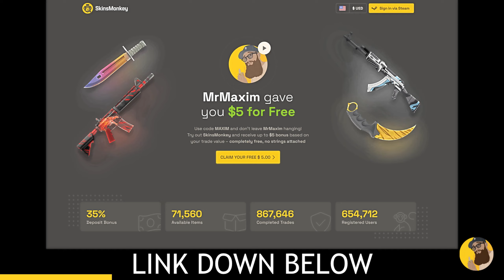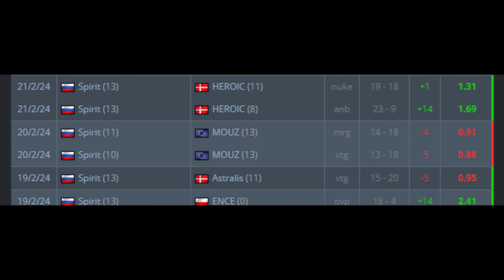How is Donk donking everyone?